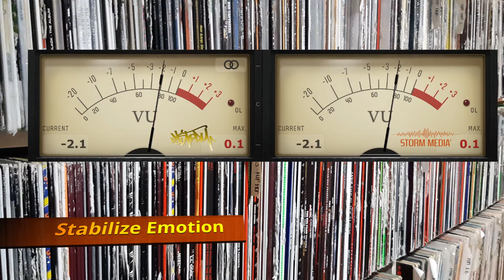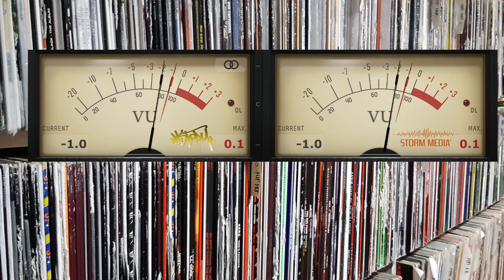[FREE] Conscious Hip Hop Type Beat | Stabilize Emotion